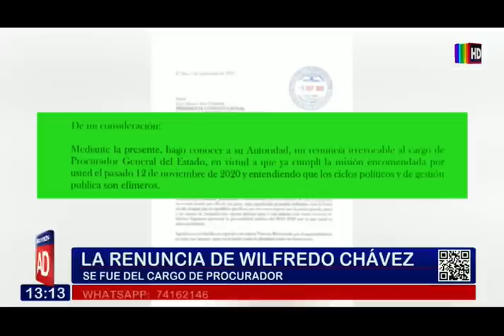Noticiero Al Día Segunda Edición: 07 de septiembre del 2023